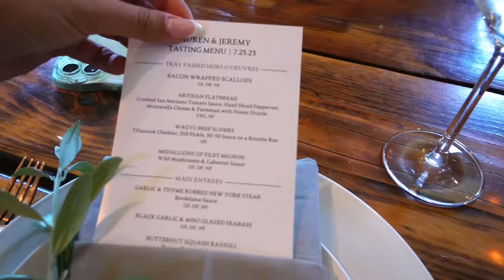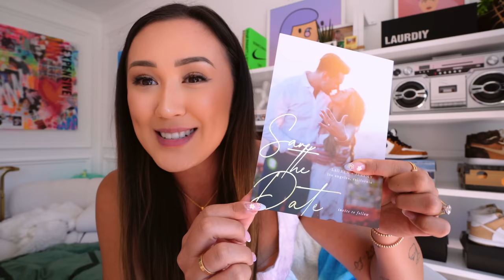FOOD TASTING FOR OUR WEDDING!! trying our wedding menu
omfg you know how much I've been looking forward to today, and it did NOT disappoint! checking our wedding menu off the planning to-do list, hope you enjoyed coming along with us for the tasting!